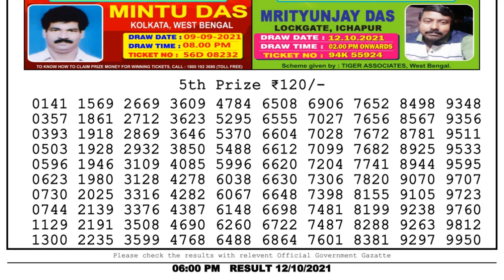Lottery Sambad Lottery Live 6pm 12.10.21 nagaland state lottery result